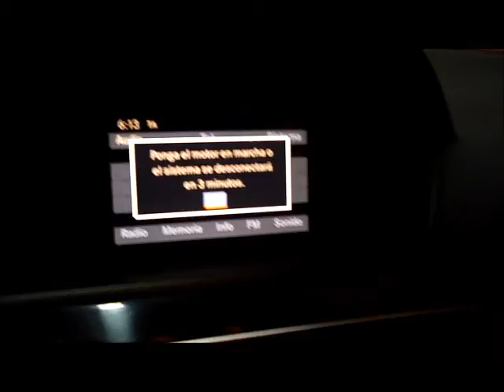DISAUTO MERCEDES BENZ C180 CGI 2012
MINIMOS DAÑOS POR INUNDACION, SON SEÑAL COMPLETA